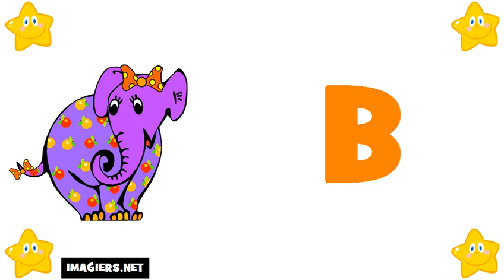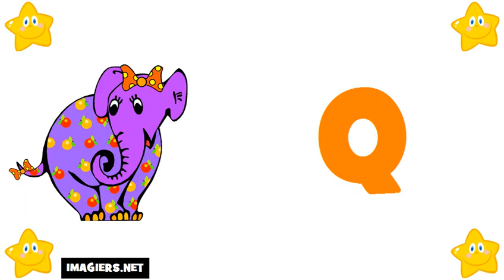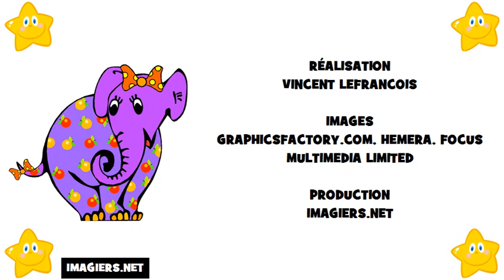curso de frances # El alfabeto francés